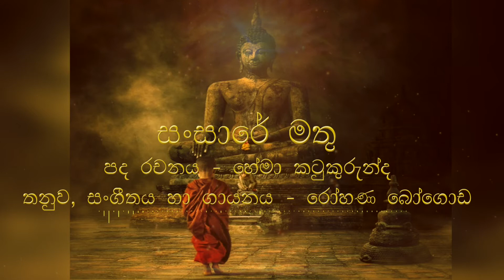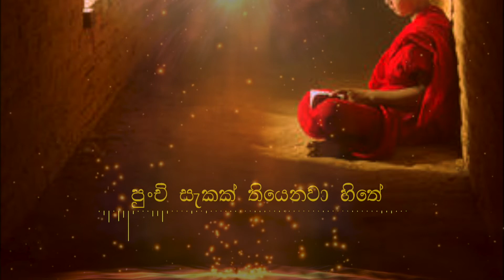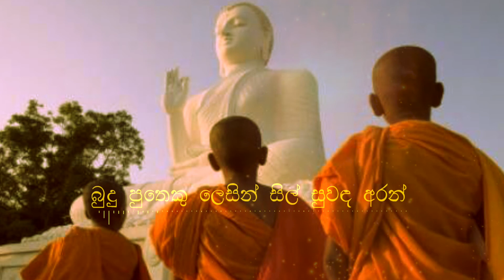සංසාරේ මතු (Sansare Mathu) - Rohana Bogoda - Lyric Video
සංසාරේ මතු.
පද රචනය  හේමා කටුකුරුන්ද
තනුව, සංගීතය හා ගායනය   රෝහණ බෝගොඩ

වීඩියෝ නිර්මාණය - රෙෂාන් ප්‍රනාන්දු